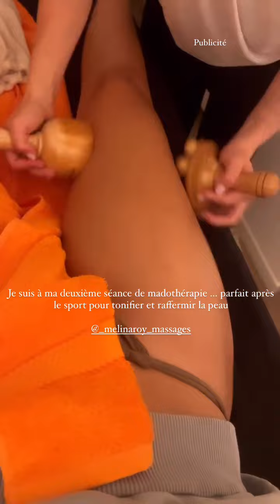CHARLOTTE MINT - 15 Mai 2024